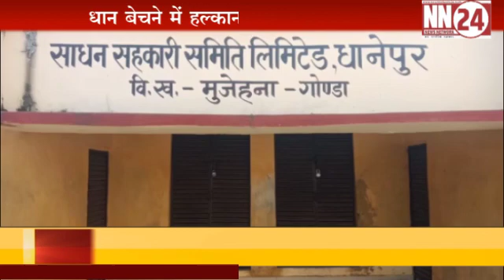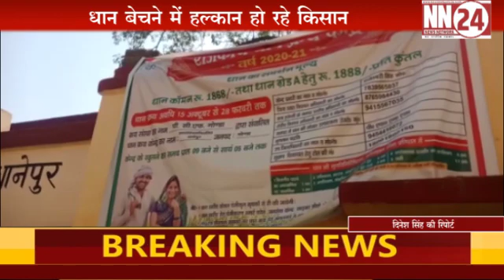धान बेचने में हल्कान हो रहे किसान...NEWS NETWORK 24